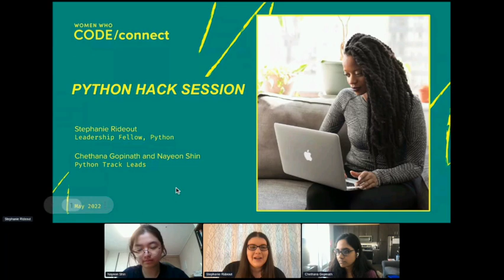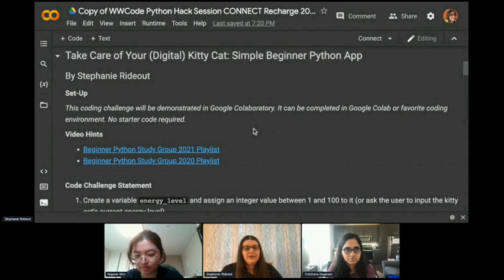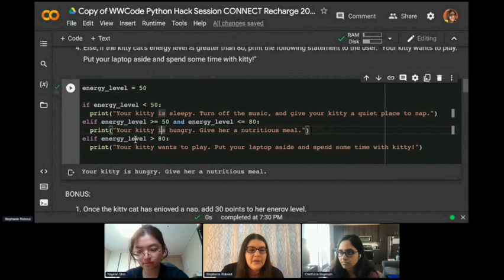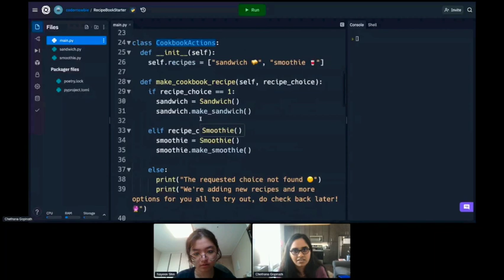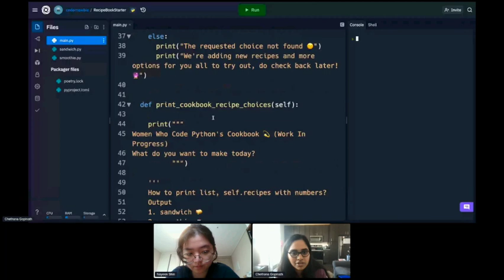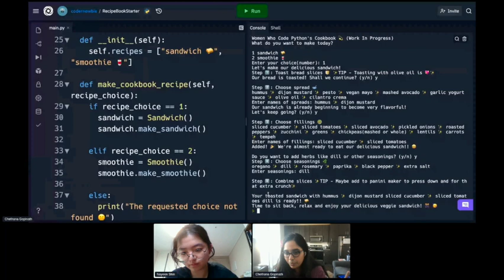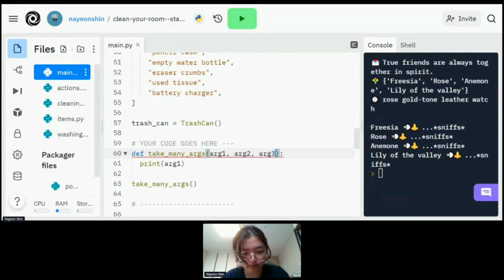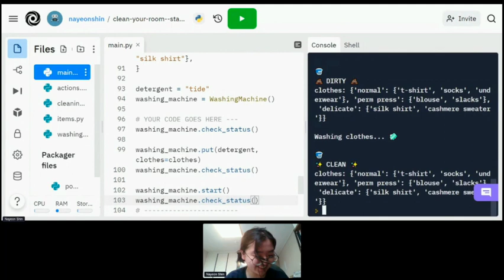WWCode Python Hack Session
Presented by Women Who Code CONNECT Recharge 2022
Speakers:
Stephanie Rideout (she/her) (Leadership Fellow @ Women Who Code & Marketing, Product Data @ Sara Lee Frozen Bakery),
Nayeon Shin (she/they) (Undergraduate Student, Software Engineer @ Digital Product School by UnternehmerTUM),
Chethana Gopinath (she/her) (Associate Software Engineer @ realtor.com)

Join Leadership Fellow, Stephanie Rideout, and Women Who Code Python track leads, Nayeon Shin and Chethana Gopinath, as we hack away at beginner to intermediate level coding challenges. Take care of your digital cat, make a digital meal, and clean your digital room in this fun and engaging session. Grab a cup of tea (or your favorite drink) and code along with us!